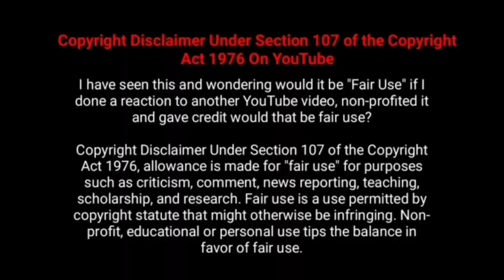இயக்குனர் நடிகர் தங்கர் பச்சான் பட வசூல் |Director Actor Thangar Bachan Movies Box office Collection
Checkout  Movie Fdfs The Tamil Movie Director  Actor Thangar Batchan All Movies Box Office Collection Analysis With Budget and Verdict Hit Or Flop List